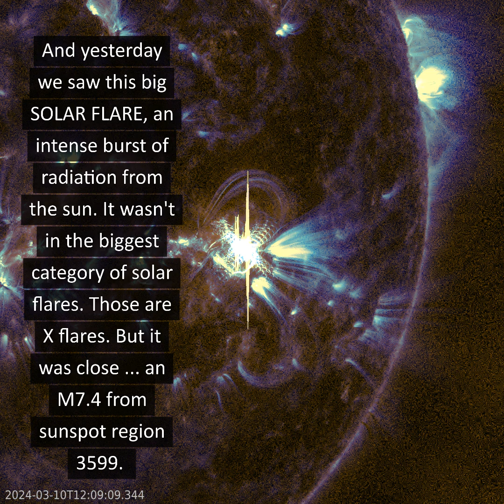What A Weekend On The Sun!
What a weekend on the sun! Two BIG prominences and also a BIG solar flare - an M7.4 - from sunspot region AR3599. The flare happened at 20:14 UTC yesterday. And it sent off a coronal mass ejection (CME), a great chunk of solar plasma and magnetic fields that has the potential to disturb Earth's magnetic field. Analysis shows this CME might graze Earth late on March 13.

NASA solar astrophysicist C. Alex Young is an EarthSky sun news producer and author: